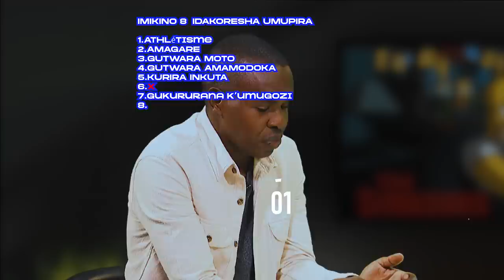10 BATTLE DUKUZE vs AUGUSTIN || DUKUZE ABABAJE GUSS